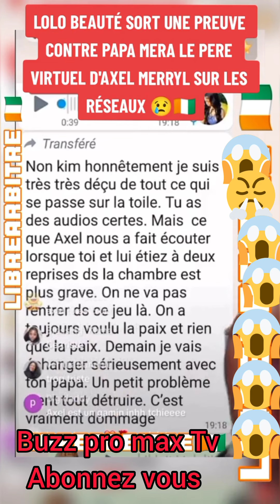Lolo Beauté sort des preuves graves contre Papa Mera 😱kimi